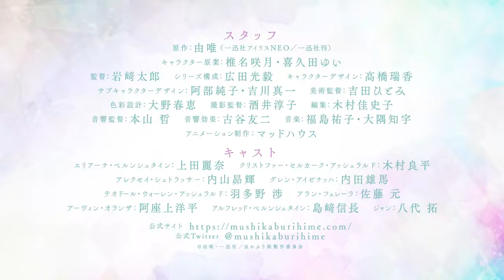Mushikaburi-hime Official Trailer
Synopsis: For as long as she could read, Eliana Bernstein—more commonly known as the "Bibliophile Princess"—has preferred the company of books to that of people. However, as a noble, it is her duty to find a suitor. Fortunately for her, Crown Prince Christopher Selkirk Asherald proposes a deal: He will protect her free time, and, in exchange, Eliana will be his fiancée in name only.

The years they spend together are bliss, as Eliana learns to open herself to others. But all good things must come to an end. For Eliana, who loves books more than people, ending their fake relationship should be no big deal. But as Christopher grows close with another girl, Eliana begins to realize that she isn't as indifferent to him as she once thought.